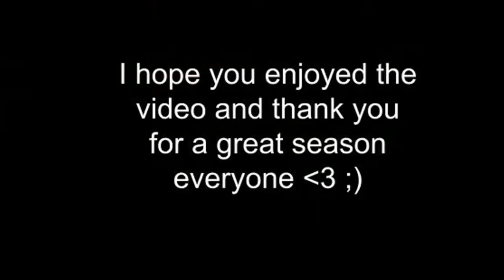Sean Ong 2021 Highlight Video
Saint Michael's Catholic School 2021 Senior Boys Volleyball Team
Sean Ong #9